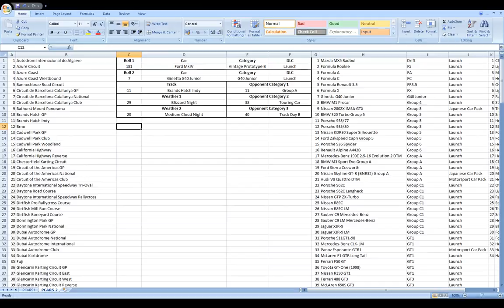Wacky Random Challenge Season 2 Episode 29 - Dubai Autodrome GP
Here is the 2nd season of the Wacky Random Challenge, Episode 29. In this series, I will be driving every track in a pair of randomly chosen cars, with randomly chosen weather against 3 randomly chosen AI categories. The AI is set to 79% skill and 100% aggressiveness